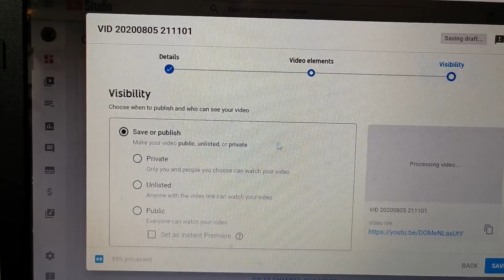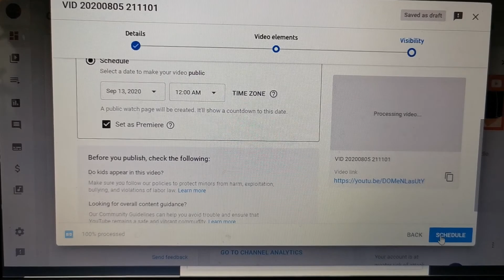How to Upload Video in YouTube Studio II Test Video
First Video upload on my channel.